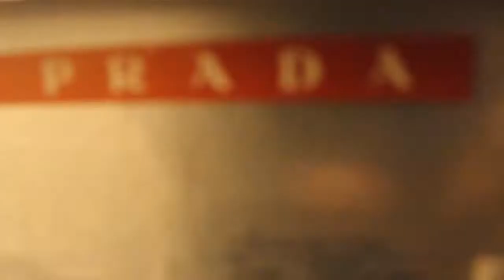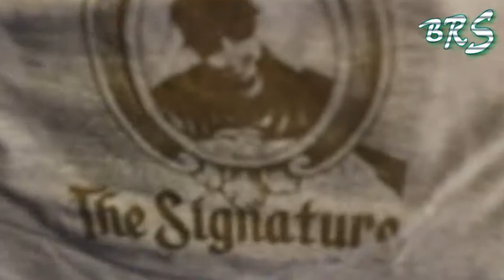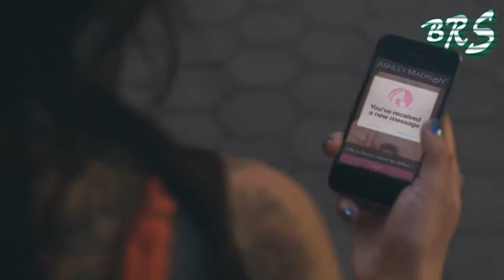LOYAL REMIX -A-THUG -BLACK ROLLING STONES (CHRIS BROWN)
The Signature by A-Thug
THIS IS A SUCH A MASTER PIECE FROM THE SONG TO THE LYRICS FOR A REMIX IT MAKES YOU FEEL NATURAL WITH FEATURES FROM CHRIS BROWN , TYGA AND SEXY MODELS. ITS A MEGASTAR SUMMER !!!

ATHUGBRS
BLACKROLLINGSTONES
MEGASTARDVD
HALLOFFAME-BLACKROLLINGSTONES